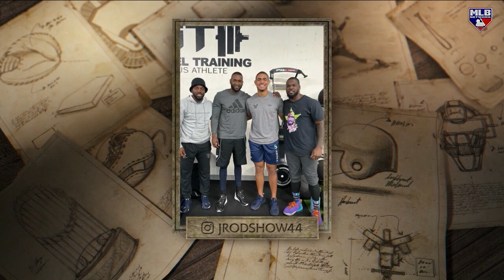Julio Rodríguez Joins Intentional Talk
Julio Rodríguez hopped on Intentional Talk on MLB Network to chat about getting the call to the show and making his Major League debut.